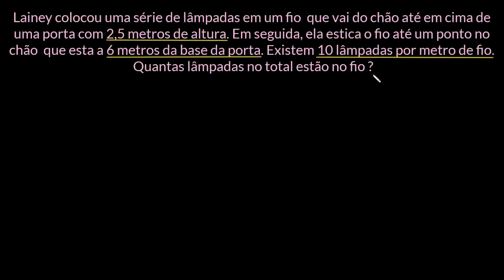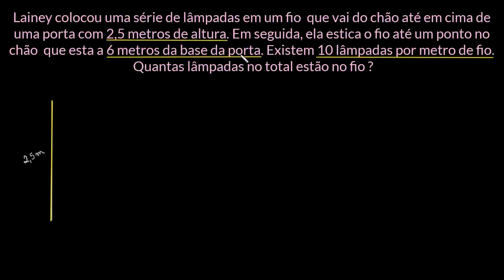Exercício com Teorema de Pitágoras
Neste vídeo resolvemos um exercício utilizando Teorema de Pitágoras com a resolução em etapas.